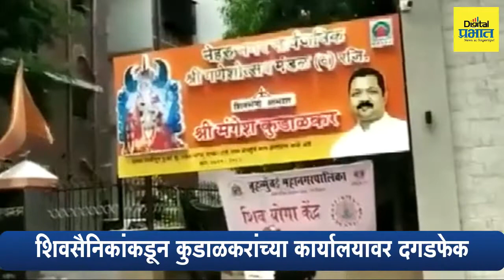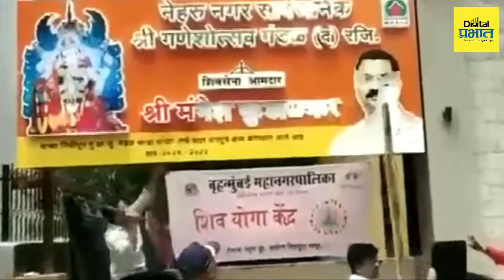एकनाथ शिंदे गटात सामिल मंगेश कुडाळकर यांच्या कार्यालयावर दगडफेक